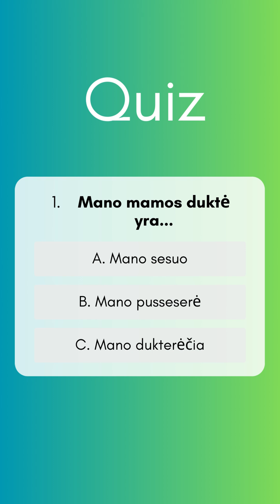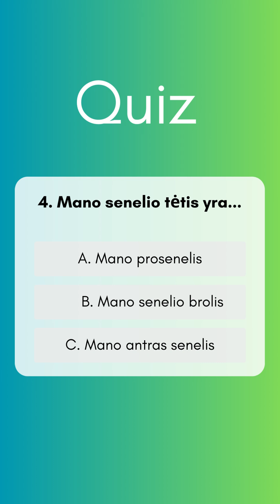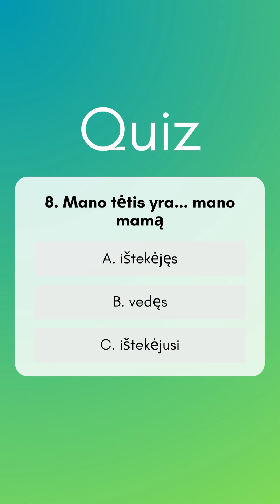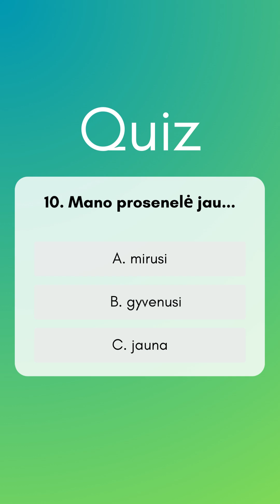TEST YOUR LITHUANIAN! / Audio Lithuanian Family Quiz #5 for Beginners / LEVEL A1.1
This quiz requires not only particular knowledge of vocabulary but also a little bit of logical thinking.
Feel free to stop the video whenever you like or use the online dictionary in case you do not understand any words.